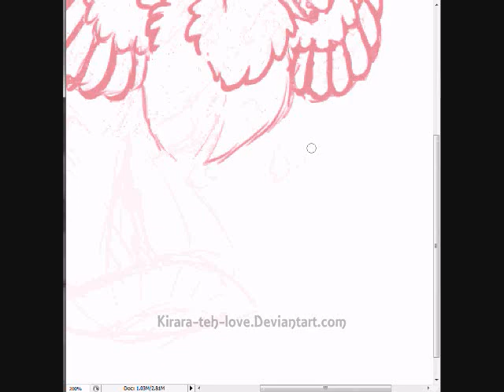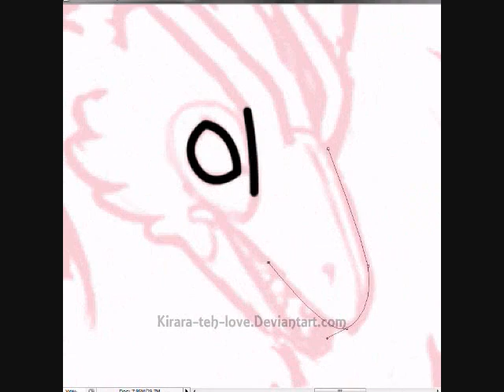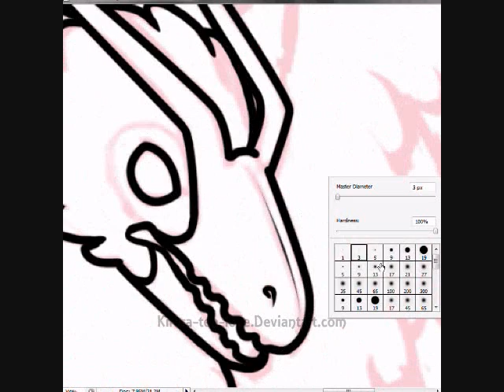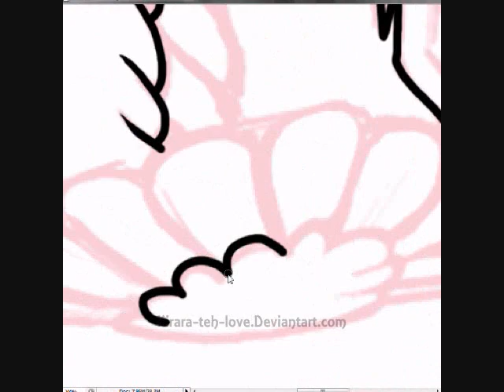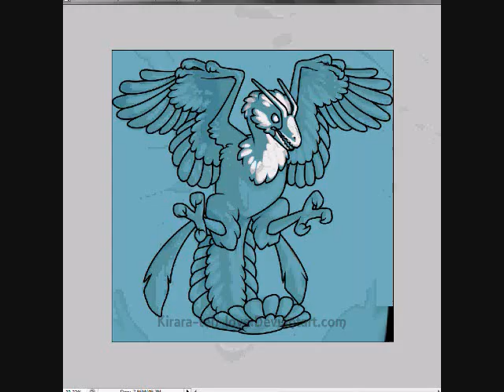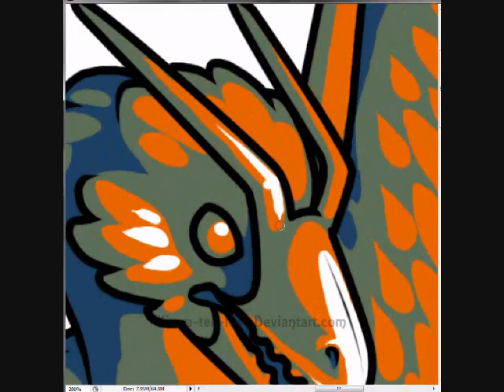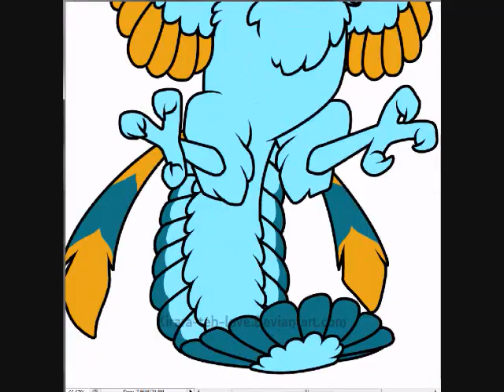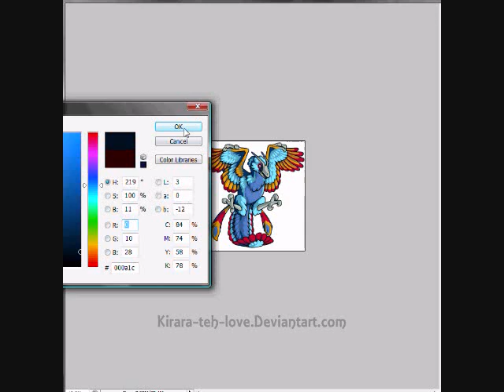Drawing Mutant Mirabilis - Archaeopteryx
Here is another virtual pet drawn for the site Rescreatu.com. Each pet has a "mutant" form, and I got to draw the mutant form of the Mirabilis, which I based off of an archaeopteryx. This is probably one of the funnest pets I have drawn, though that may be because I am such a lover of all things dinosaurian.

Info:
- My name is Kirara, and I'm 21 years old.
- This was drawn in Photoshop CS2, for the pet site Rescreatu.com
- It took about 6 hours to draw, not including the recoloring processes which took several more hours.
- The songs in the video are "Viva Africa" by Nneka, "One Day" by Matisyahu, and "Sign of a Victory" by R. Kelly and Soweto Spiritual Singers.